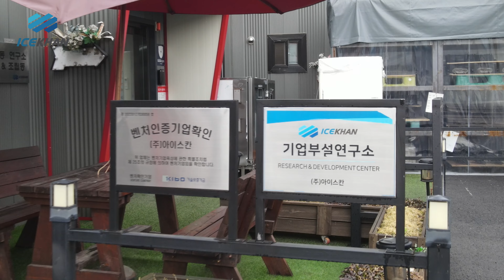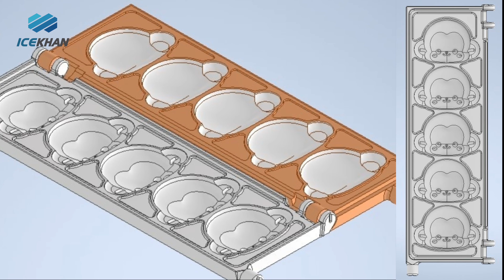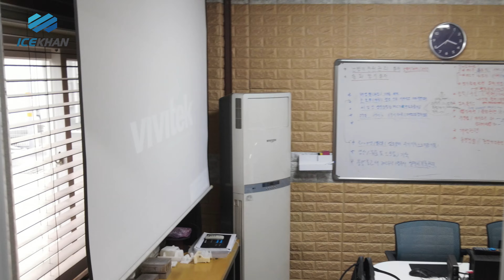K-FOOD 고객맞춤형 - 고품질 캐릭터 빵틀 기계 제조회사 -아이스칸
신개념 고객 맞춤형 빵틀 기계 제조의 메카 "아이스칸"  소개 영상입니다.
고품질 개성 넘치는 캐리터 빵틀 기계로 성공 창업!!